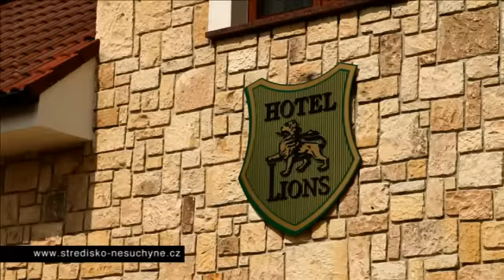Hotel LIONS Nesuchyně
Hotel LIONS Nesuchyně se nachází v polovině cesty mezi Prahou a lázeňským městem Karlovy Vary. Středisko je svým architektonickým řešením a spektrem poskytovaných služeb předurčeno pro svatby, firemní a kongresové akce, školení, bankety, semináře, prezentace a další.